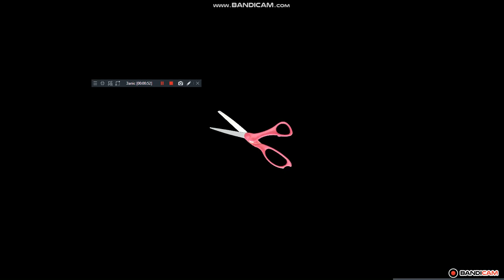Baldi's Basics in The Crazy School - Baldi Basic Mod